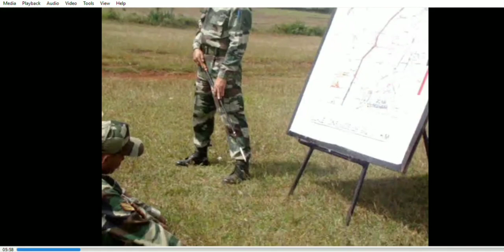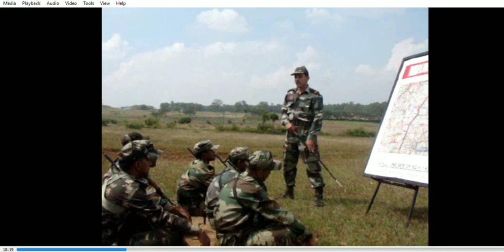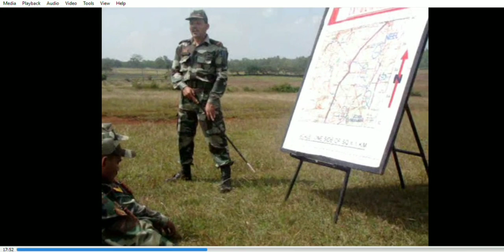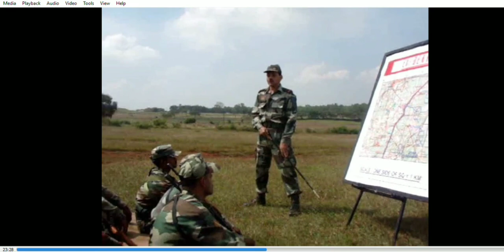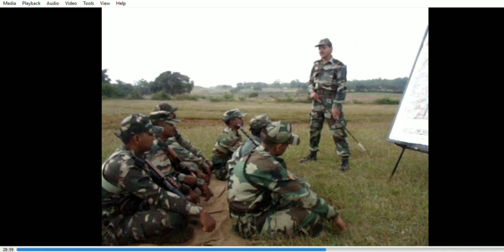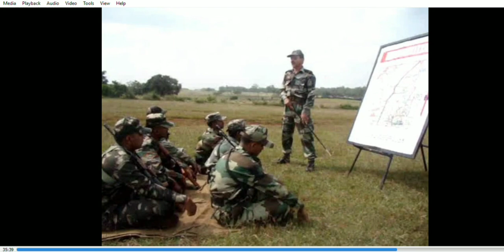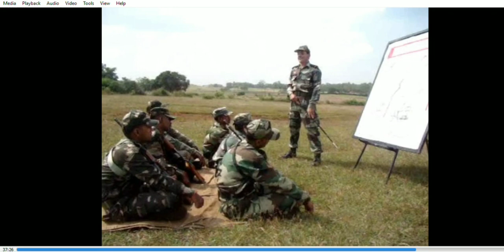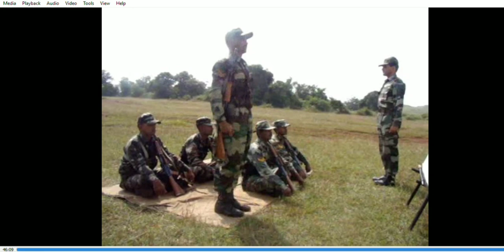Briefing of patroll